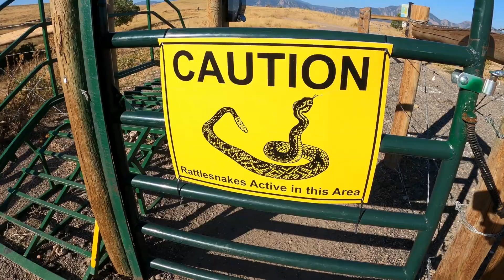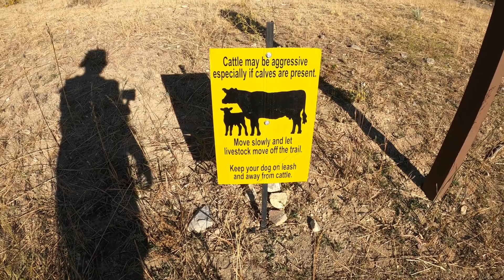boop.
quick 3-mile hike shenanigans in Superior, CO

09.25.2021